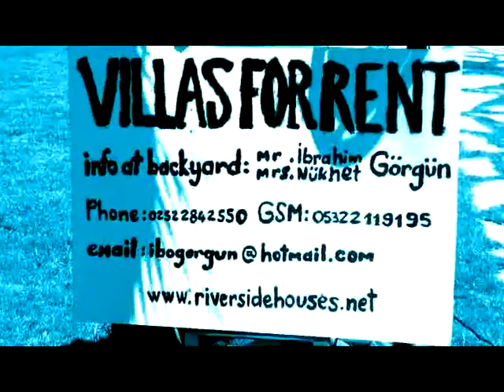Riverside Houses - General Site View Back in 2009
A video made by one of our very first guests back in 2009 :)

Please have a look at our for more details.